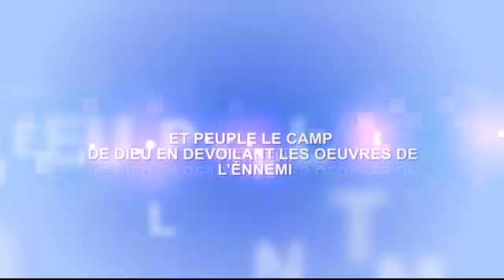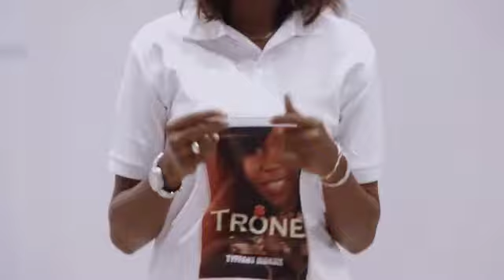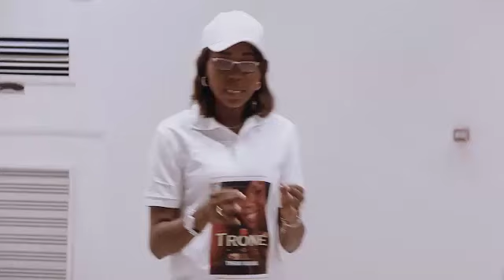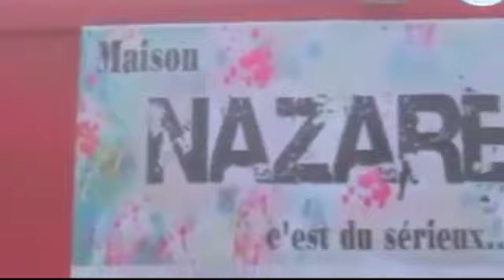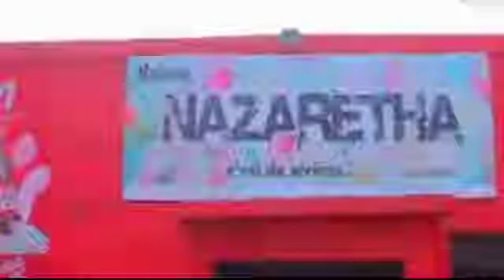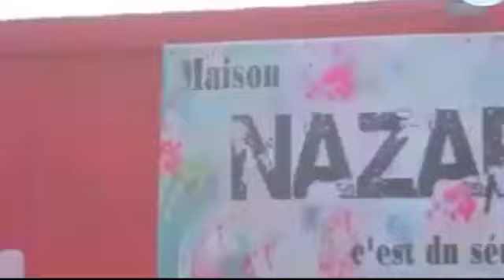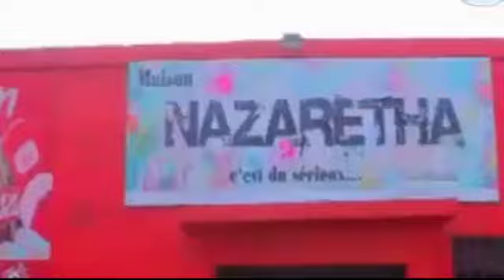APRÈS HONORABLE NDEKO ELIEZER BANDEKO YA LAMUKA BA LELI PE BATALISI BA SECRETS BOYOKA